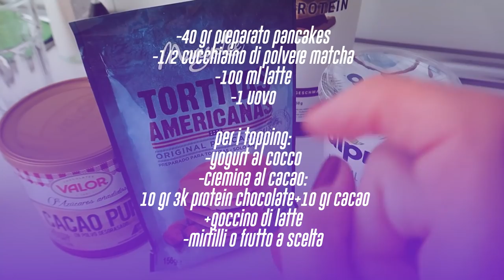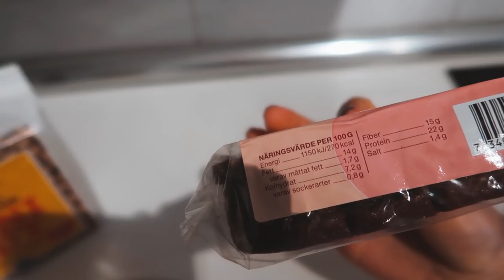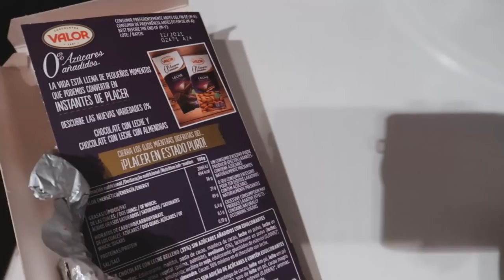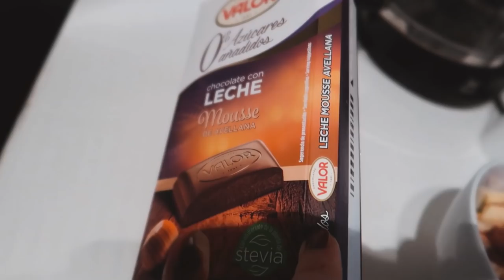WHAT I EAT IN A DAY *Come mangio sano senza restrizioni*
Buongiorno Pasticcini miei ✨
Si ritorna con un 'Cosa mangio in un giorno'  con una ricetta healthy per dei super pancakes e tanto altro.
Spero questo video vi piaccia!!

edit by @emanuelezupi